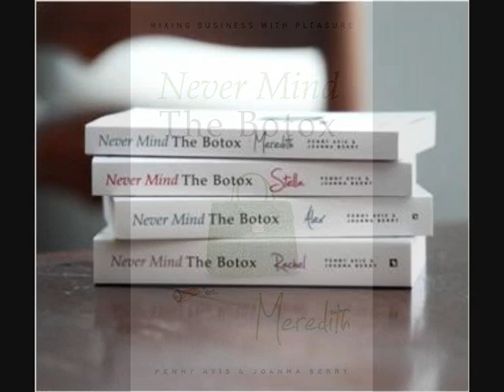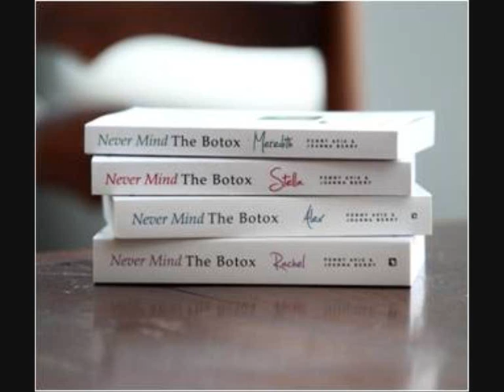Radio Guernsey Part 1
Interview with BBC Radio Guernsey. Monday 16th January 2012.